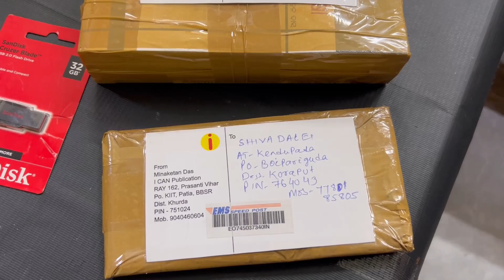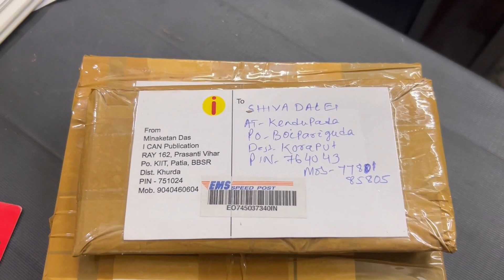କୋରାପୁଟ ଏବଂ କଳାହାଣ୍ଡିରୁ କମ୍ପୁଟର ବହି set ଏବଂ Graphic Design Course Pen Drive ଭିଡିଓ Class ନେଲେ